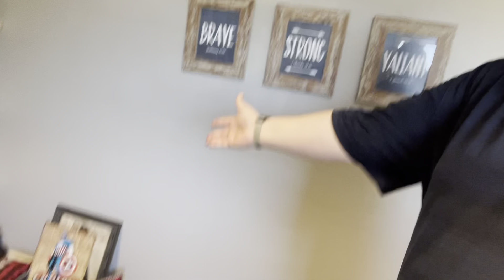AWNW Lesson 20210606